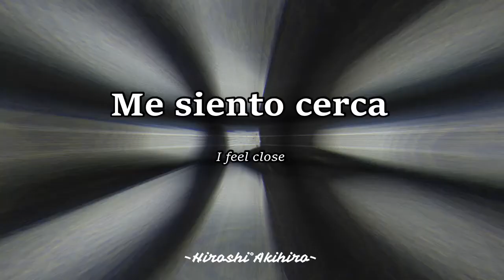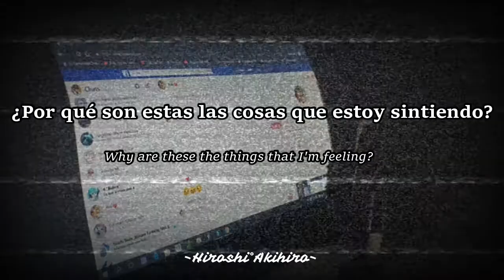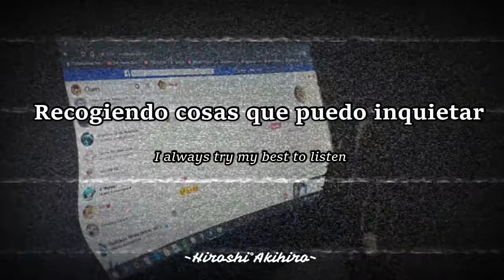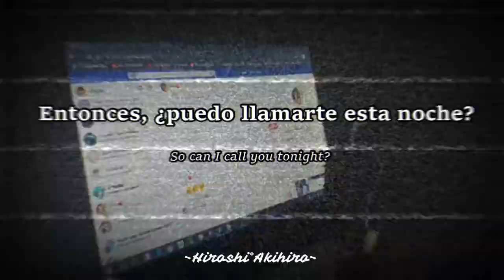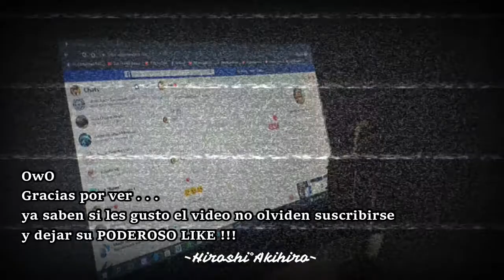Dayglow - Can I Call You Tonight? | [Letra] Sub Español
Un videito mas para este pequeño canal y espero que les guste mucho